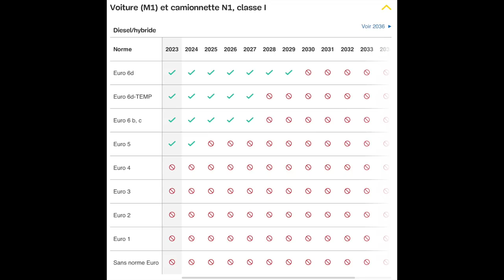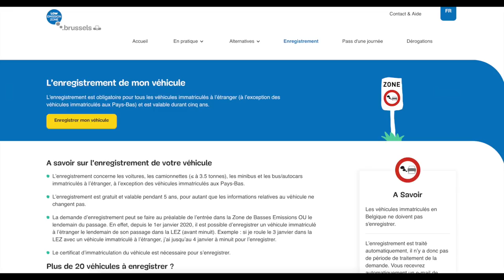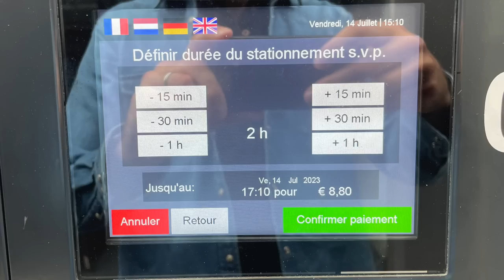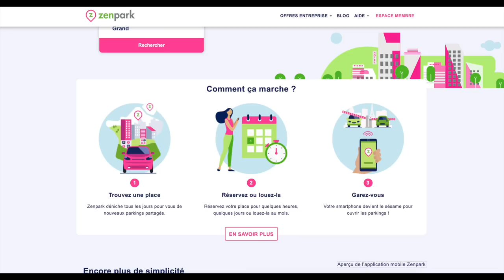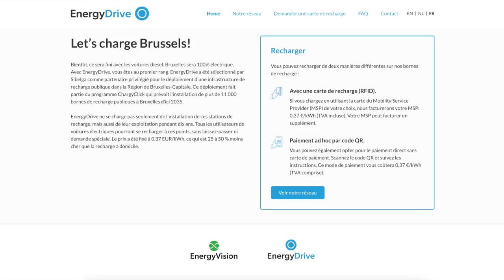A savoir avant d’aller en TESLA à Bruxelles 🇧🇪 + bons plans stationnement !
⚡🚙💰 Bons plans TESLA GEEK (ci-dessous ⬇)
Bruxelles a mis en place une Low émission Zone, Zone de Basses Emissions. Quand on est étranger, il faut s’enregistrer si on ne veut pas avoir une amende.
Le stationnement est cher dans la capitale belge.

Bon plan stationnement : 5€ offerts sur votre premier stationnement Zenpark avec le code : 9F8DCD

00:00 Bons plans à Bruxelles
01:18 Roadtrip à Bruxelles
02:45 Zone faible émission Bruxelles LEZ
04:23 Stationnement pas cher avec Zenpark
06:54 Recharge avec stationnement inclus avec EnergyDrive
07:42 Conclusion
Jusqu'à 1000€ de remise en utilisant ce lien.
💰5€ offerts sur votre premier stationnement Zenpark avec le code : 9F8DCD
🙏🏻 Soutenez la chaîne :
📺 Mes vidéo d'accessoires :
👍🏻👍🏻 Produits que j'ai achetés et que je recommande :
Adaptateur USB A vers USB C
Clé USB SanDisk Ultra Fit 64Go 3.1
Tapis de coffre arrière et tapis intérieurs
Cloison de coffre
Crochet de courses
Protection de siège (pour siège enfant)
Cache de protection prise de recharge
Garniture réduction de bruit capot avant
Rangement coulissante pour console centrale 2021
Rangement sous l’accoudoir
Rangement secret caché
Manette de jeux
Pédalier alu
Grille de protection clim sous siège avant
Logo cover noir mat
Tapis sous-coffre arrière
Porte gobelet silicone
Support de téléphone
Gonfleur sans fil
Hub boite à gant

👍🏻 Produits recommandés par mes abonnés :
SSD Samsung Portable T7 500 Go
Tapis de frunk 2021
Grille de protection de clim sous le capot
Centres de roues
Protection des plastiques de coffre
Protection écran
Protection seuil de porte
Protection bas de porte
Bache de protection